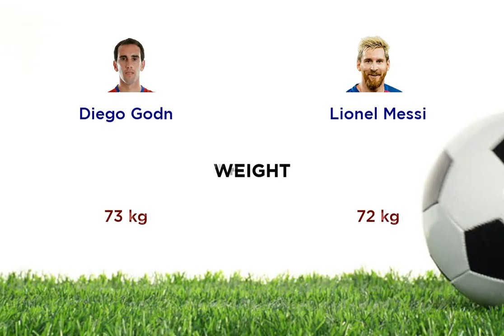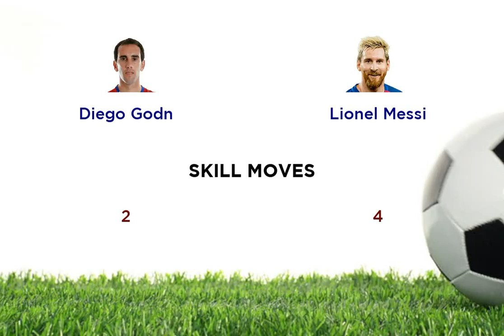Diego Godn vs Lionel Messi